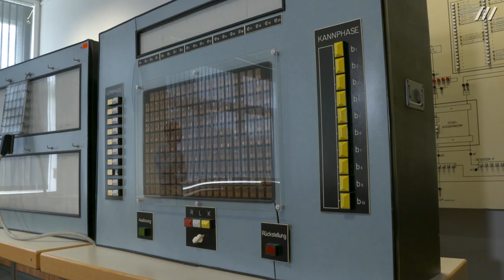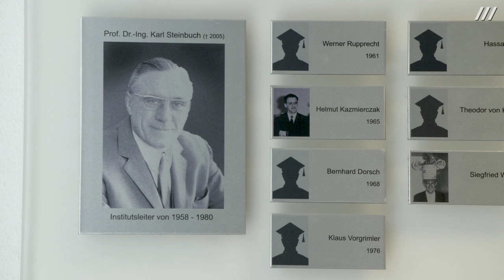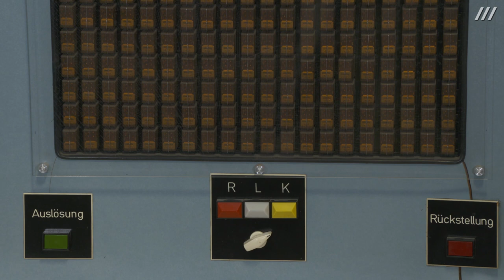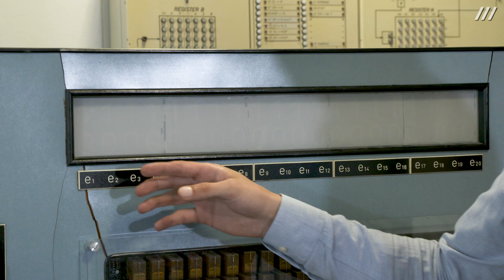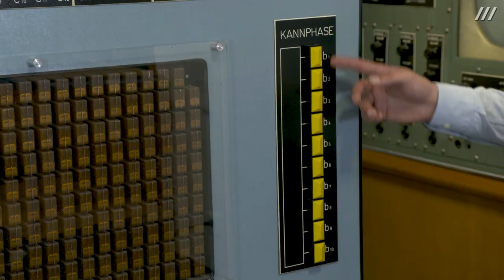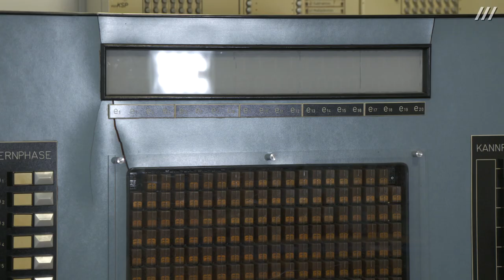Karl Steinbuch | »Lernmatrix« ZKM | Karlsruhe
erklärt von Marco Stang und Felix Pistorius

Die »Lernmatrix« wurde von Karl Steinbuch in den 1960er-Jahren in Karlsruhe am heutigen Institut für Technik der Informationsverarbeitung (ITIV) des Karlsruher Institut für Technologie (KIT) entwickelt und ist einer der ersten technischen Realisierung für lernfähige Systeme.

Dieses Exponat der »Lernmatrix« entstand 1969 und besteht aus zwei Modulen. Das Eingabemodul ist das Auge des Systems, es ermöglicht das Einlesen von fünf Vokalen in Groß- und Kleinbuchstaben. Diese werden über Fotoelemente erfasst und an das Ausgabemodul übermittelt. Das Ausgabemodul ist das Gehirn des Systems. Dort realisiert eine Matrix aus zweihundert Relais das Lernen und Wiedererkennen der Buchstaben.

Während der »Lernphase« wird den Buchstaben eine Bedeutung zugeordnet. Dazu werden die Koppelelemente in der Relaismatrix zwischen Spalten und Zeilen verändert, um die Zugehörigkeit auszudrücken. In der »Kannphase« hat die »Lernmatrix« die Form der Buchstaben erlernt und kann Buchstaben, selbst wenn sie nicht exakt dem eingelernten Buchstaben entsprechen, wiedererkennen.

Videodokumentation:

ZKM | Videostudio

Kamera: Frenz Jordt, Andy Koch
Schnitt: Andy Koch